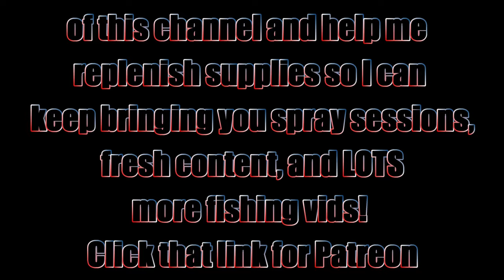Mid Week Shop Talk and Product Showcase!! (Sept. 16, 2020)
Here's what's up in the shop! Cheers and happy casting. Thanks so much for stopping by. Have a great day!

FEATURED 3D EYES

Respirators:
3M (Large)
3M (Small)